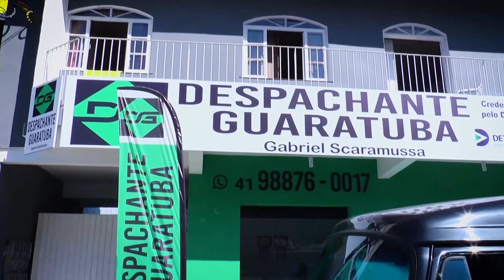Homilia da Missa do dia 11 de dezembro de 2022 com Padre Donald Roth